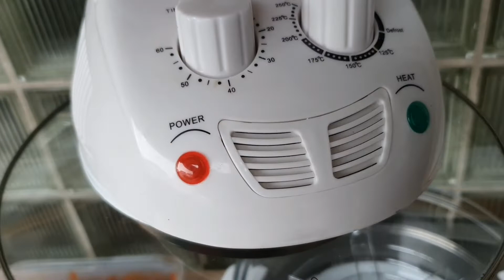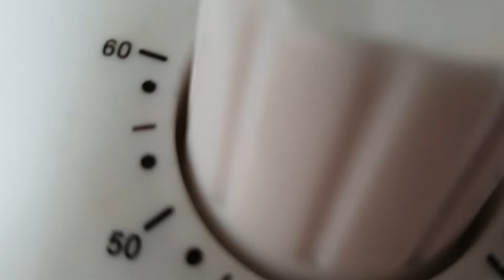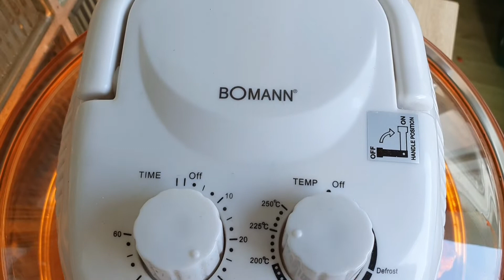обзор аэрогрили Германская фирма BOMANN